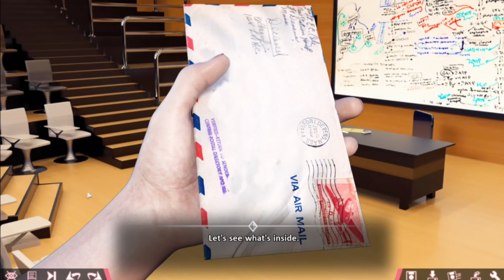The... The Reporter Women 😬 | Double Homework | Episode 16 | Part 113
▬▬▬▬▬▬▬▬▬▬▬▬▬▬▬▬▬▬▬▬▬▬►About the Game : The story is about a guy going through a tough time in life, his only luck appears to be that he's living together with two girls.